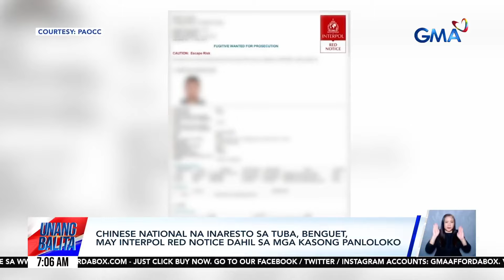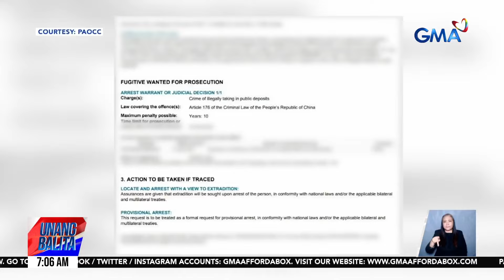10 Chinese national, arestado sa operasyon kontra-ilegal na POGO | Unang Balita